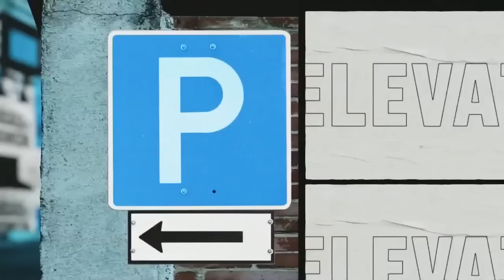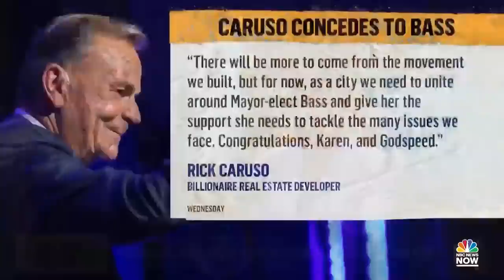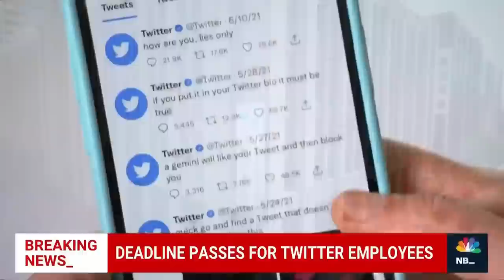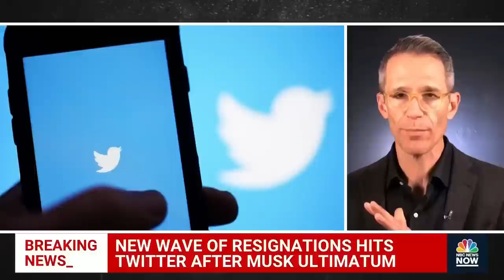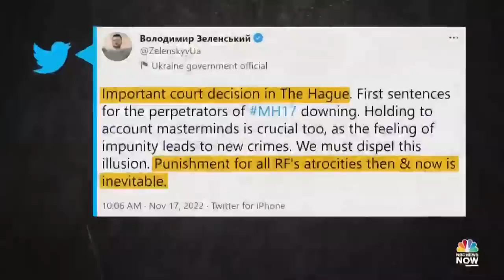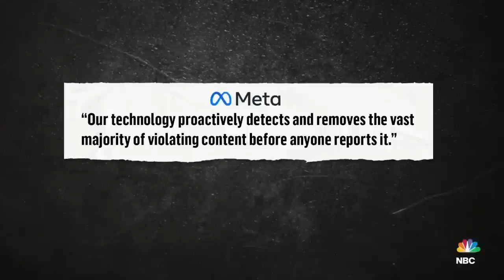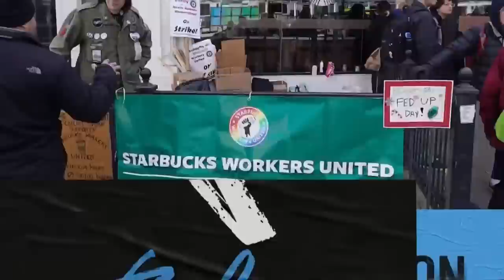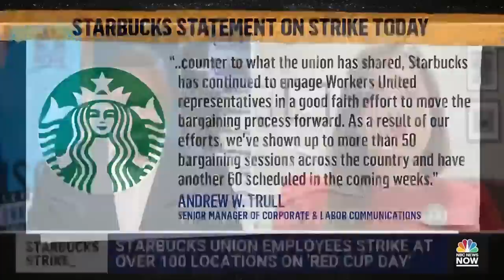NOW Tonight with Joshua Johnson - Nov. 17 | NBC News NOW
A new wave of resignations hit Twitter after Elon Musk deals out an ultimatum for employees, Ukraine clashes with its allies over the Poland explosion in a rare public split, and a Senate report says social media companies and law enforcement could do more to combat extremism.